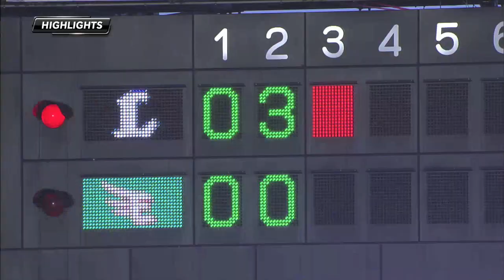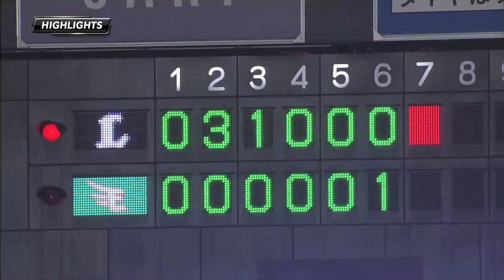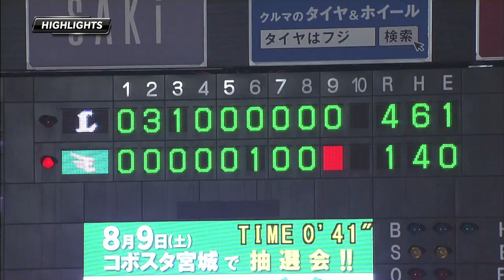[ハイライト]vs.埼玉西武ライオンズ15回戦_20140802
2014年8月2日の埼玉西武ライオンズ15回戦ゲームハイライト。